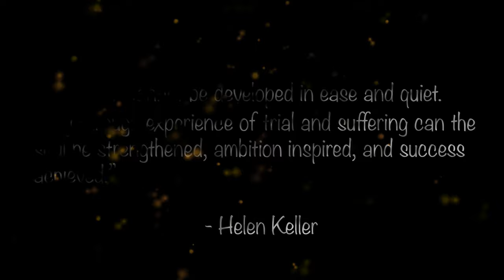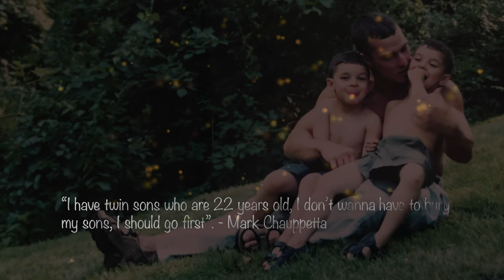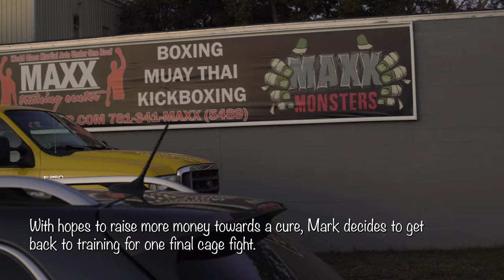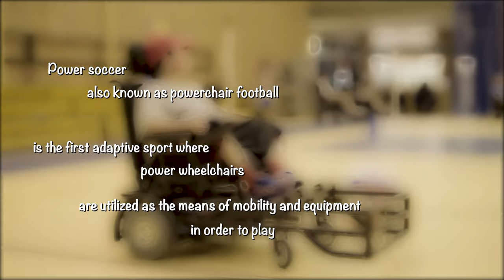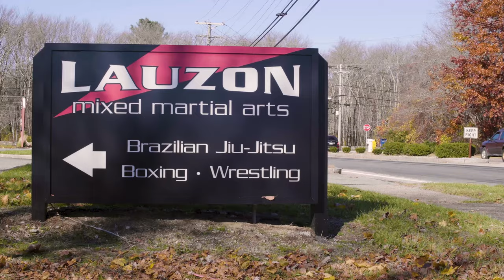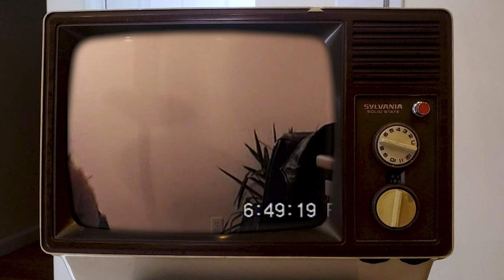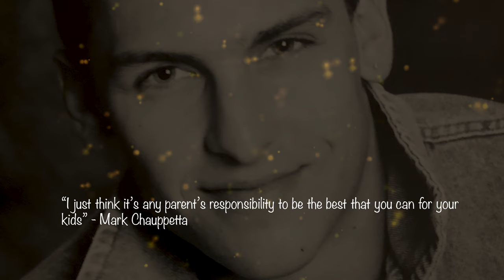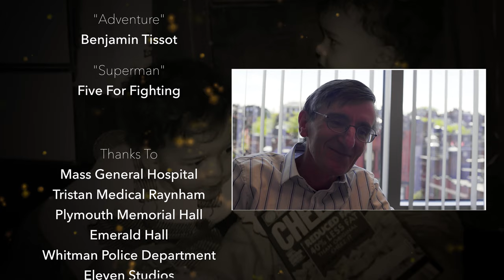A Father's Fight Complete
This is my first documentary film which is near and dear to my heart. Soon to be 50 years old I have decided that I want to get back in the MMA cage to raise awareness for my twin sons who were born with Duchenne Muscular Dystrophy. I think you will find this film not only inspiring and heartwarming. Enjoy.